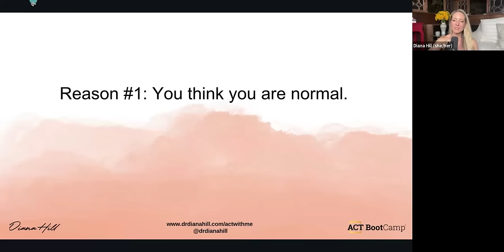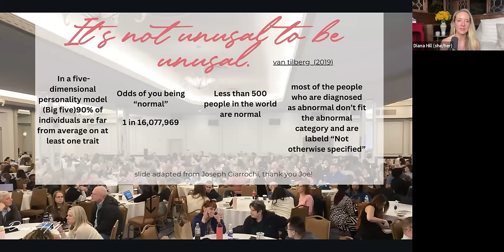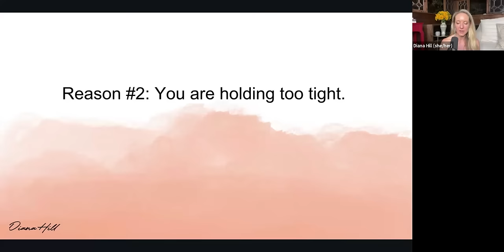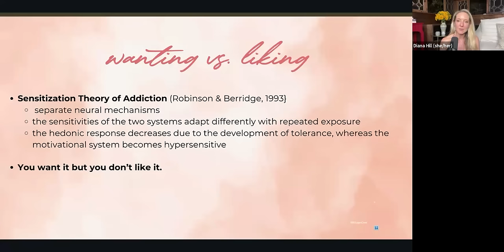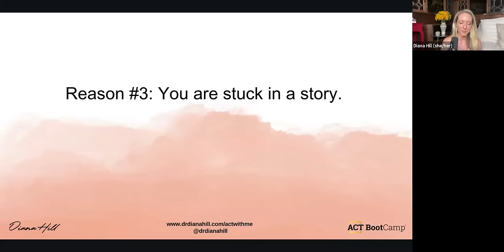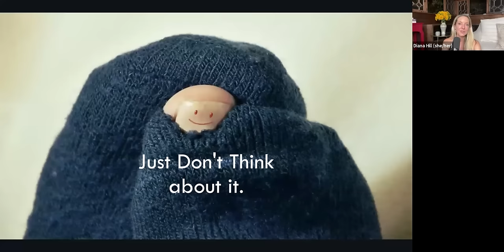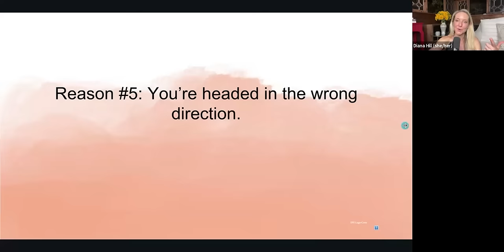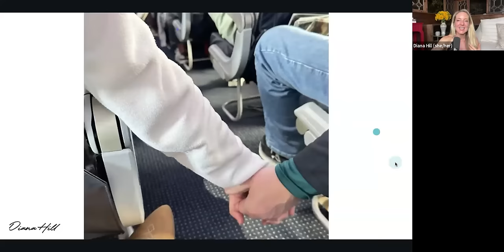5 Reasons Why You Are Working Hard and Going Nowhere – Talk with Dr. Diana Hill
Feeling stuck, spinning your wheels, or struggling to get started on something important? You’re not alone.

In this talk, Dr. Diana Hill dives into five key psychological barriers that keep us from moving forward. Whether it’s working hard but getting nowhere or feeling immobilized before you even begin, we all face challenges that can keep us stuck in old patterns.

We often think there’s a “right” way to do things, whether it’s writing a book, being in a relationship, or even living a meaningful life. But the truth is, there’s no one-size-fits-all. Drawing from both psychology and contemplative practice, Diana explores the myths of normalcy, why clinging to those ideas keeps us from fully embracing who we are and what we’re capable of, and how breaking free from the idea of “normal” can be the key to unlocking new possibilities.

You can see the meditation on Common Humanity that went along with this talk

And if you would like to join the free, online Wednesday Meditations, sign up